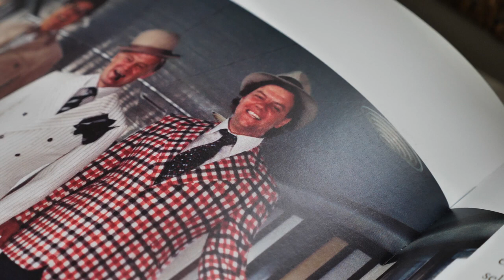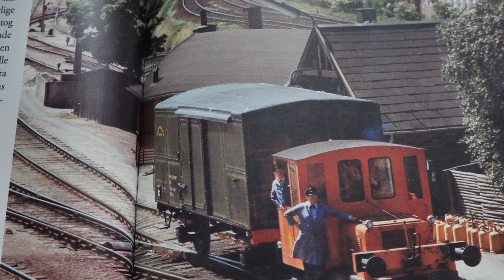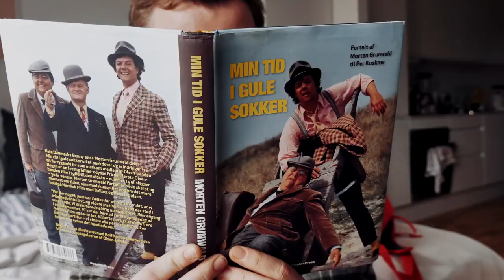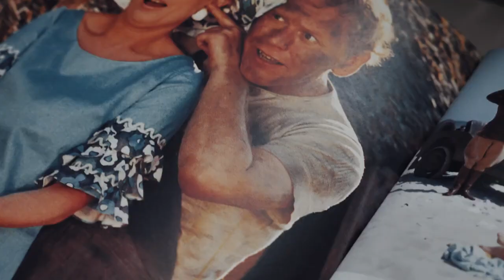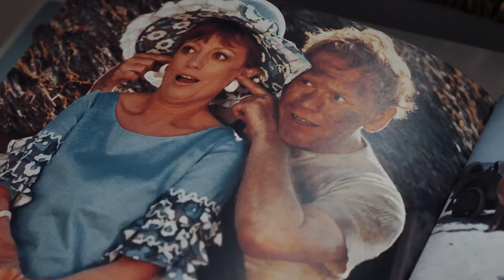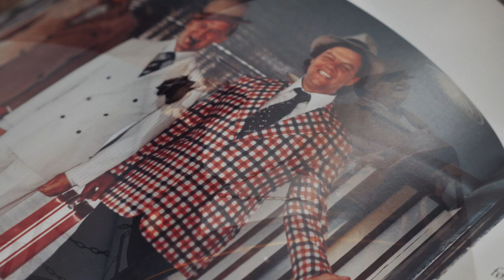Min FASCINATION af OLSEN BANDEN ( FACTS du MÅSKE IKKE KENDTE)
Hej og velkommen til dagens vlog der handler om min fascination af Olsen banden  :-)
Jeg er som sagt kæmpe fan af filmene, og er du også fan, kan det være, at denne video er noget for dig. Det meste af informationen har jeg fra Morten Grunwalds (Benny) 'Min Tid I Gule Sokker.'